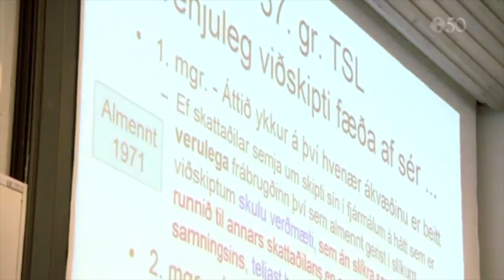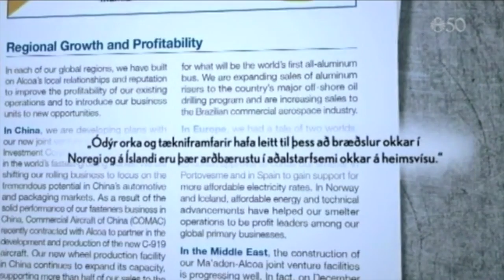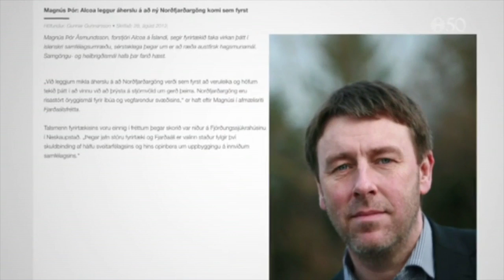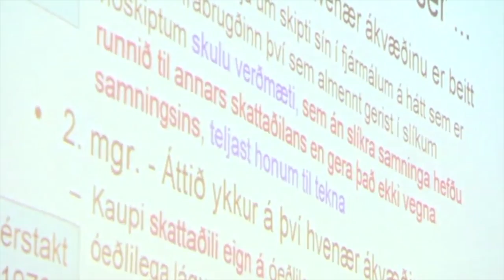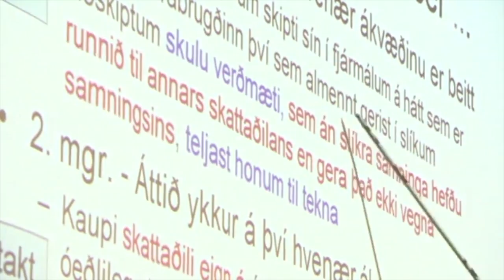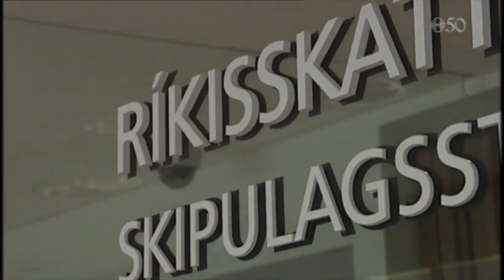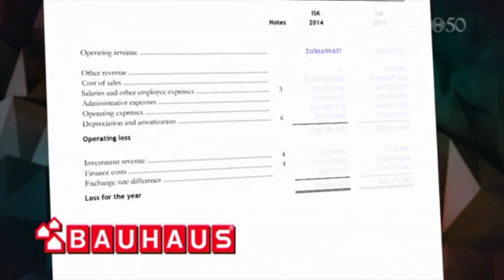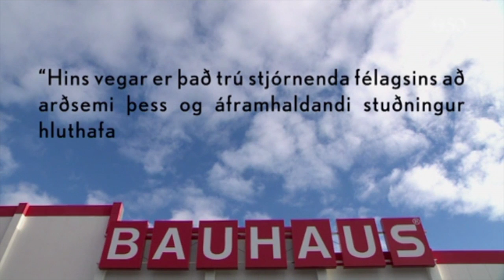Ráða hvort þau greiða skatta! - Tax? Not unless we have to.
RUV 5. október 2016 - Kastljós:
Hér er lýst hvernig erlend stórfyrirtæki með starfsemi á Íslandi koma sér hjá skattgreiðslum.
Kastljós (Spotlight) is a news magazine of the Icelandic National Broadcasting Service.

This video-clip describes tax evasion of international conglomerates operating in Iceland - specifying two.